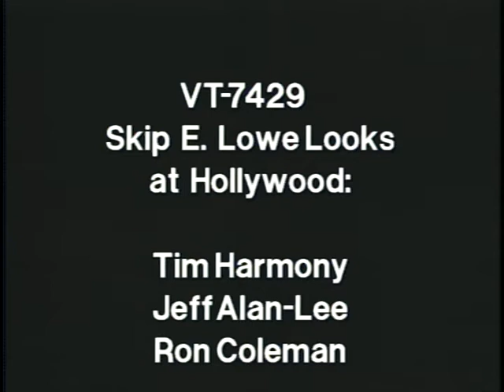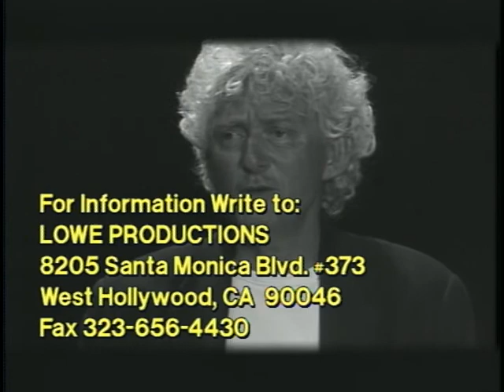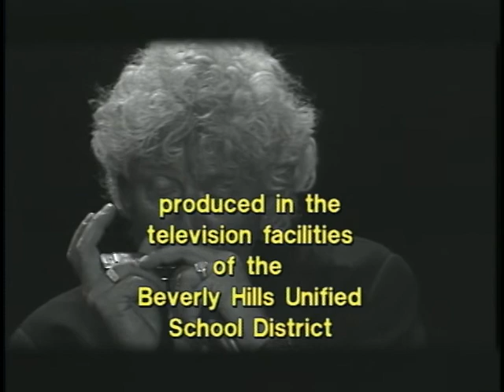Skip E. Lowe "Looks at Hollywood" with guest: Jeff Allen Lee, Tim Harmony and Ron Coleman.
Produced by Romeo Carey